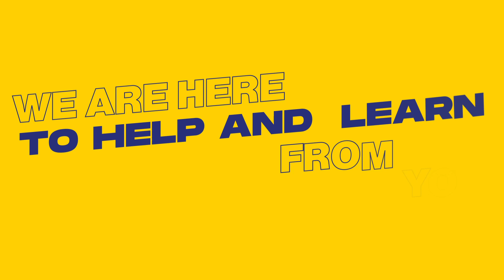MX TV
Hey There!
Welcome to MX TV! The MemoXpress official YouTube channel.